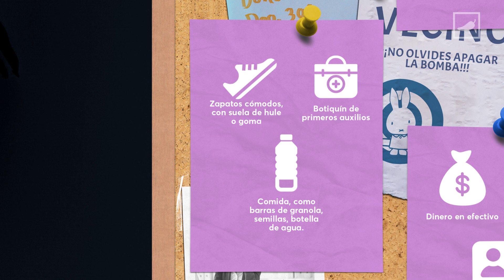¿Te vas a lanzar? Qué llevar en tu mochila para marchar segura el 8M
Para muchas será su primera marcha, otras ya han participado antes, pero siempre es bueno estar preparadas, por eso te dejamos algunos consejos de la organización Artículo 19 para que sepas qué no te puede faltar en la mochila ese día… además de tu cubreboca y gel antibacterial.

Unos zapatos cómodos, con suela de hule o goma son esenciales porque la caminata será larga: del Ángel de la Independencia hasta el Zócalo.